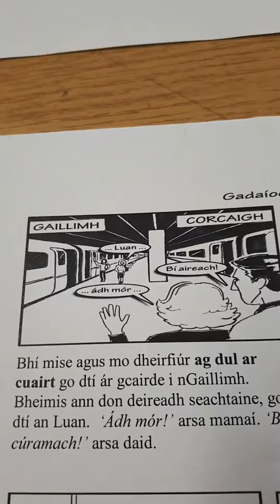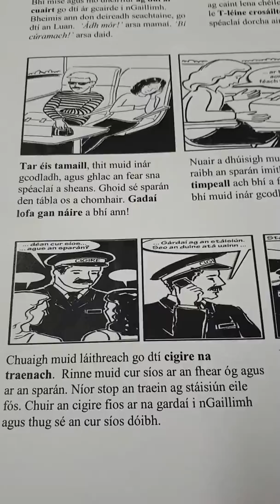Gadaíocht ar an Traein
LC Sraith Pictiúr 15